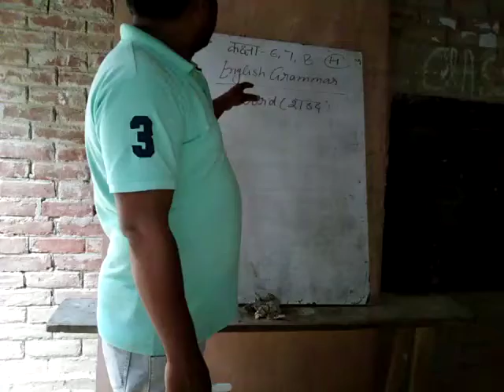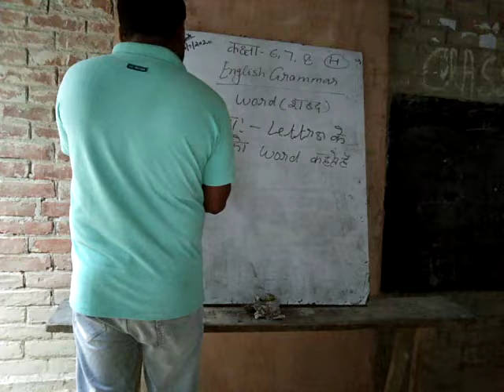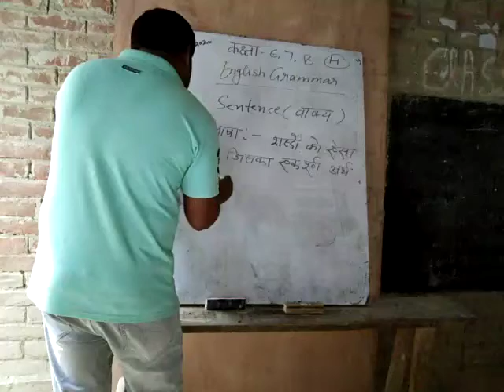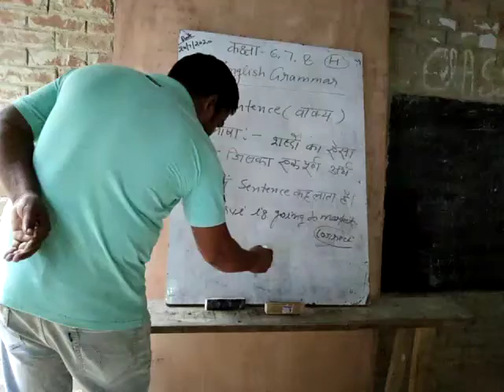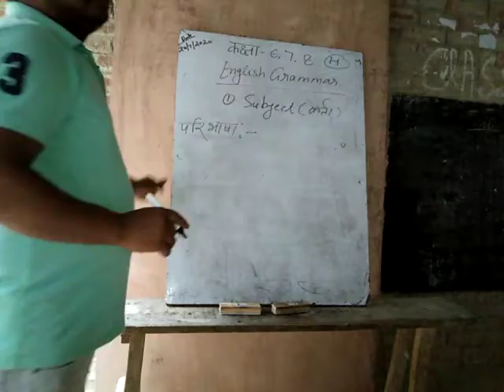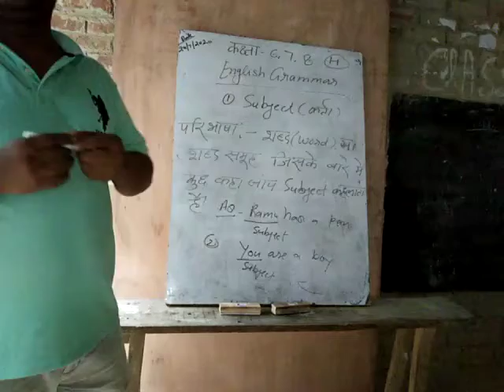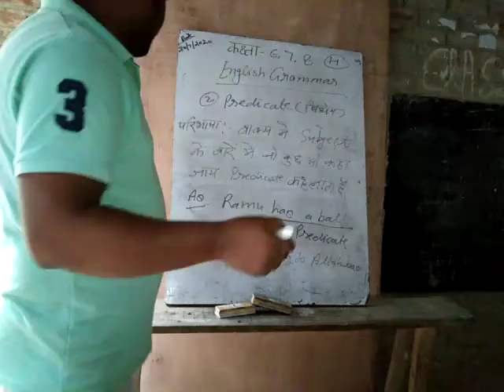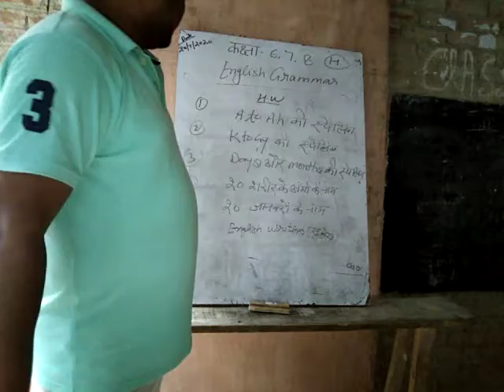Class 6,7,8 English grammar by Ashish sir